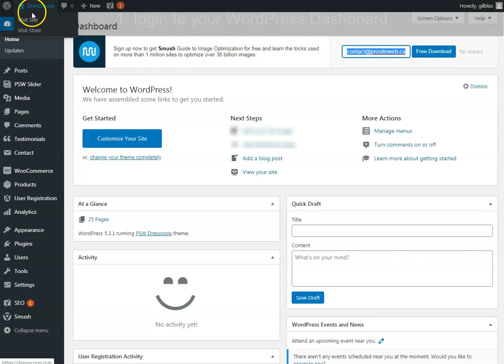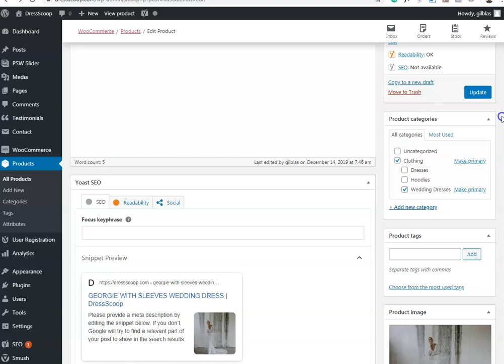How to change Size attribute of an existing WooCommerce Configurable products - Prositeweb Inc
If you have existing WooCommerce configurable products that already have some size attributes and you want to change them, this is how to do it.

- Login to your WordPress website

- Select store at the top left

- select the products you will like to update

- Click on edit at the top

- Under the tab variations, you can edit your current size attribute (make sure to separate them with the keyboard sign '|')

- Assign those attributes to another variable (e.g. Color). If size the only variable, you don't need to assign anything. To connect colour and product size, go to the tab variations.

When everything is done, go save and go back to the website; you will see your new sizes appearing.